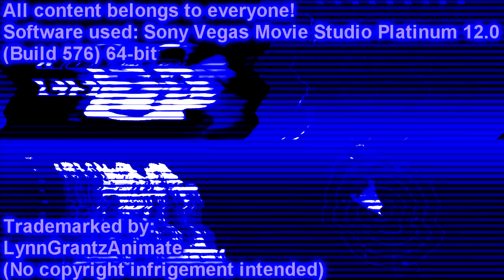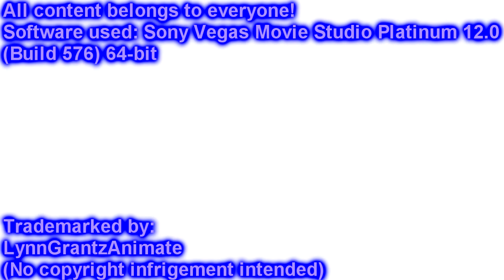Klasky Csupo Sony Vegas Movie Studio HD Platinum 11 Effects round 2 vs Carlos Virgilio Alt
Your turn @CarlosVirgilioAltOficial
Created with Sony Vegas Movie Studio Platinum 12.0 (Build 576) 64-bit